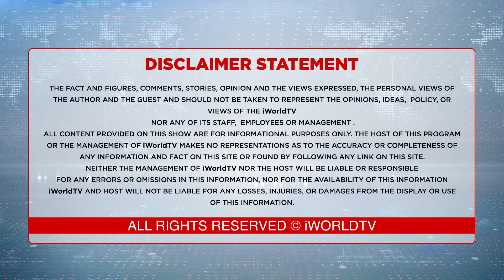ਸੇਖੋਂ ਤੇ ਖੈਹਰਾ ਸਮਰਥਕਾਂ ਦੀ ਖੜਕੀ